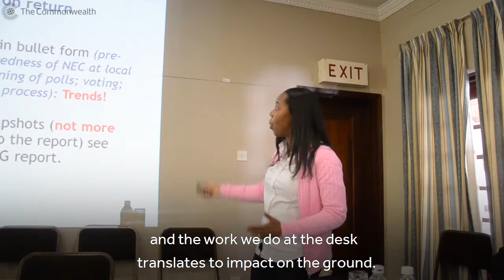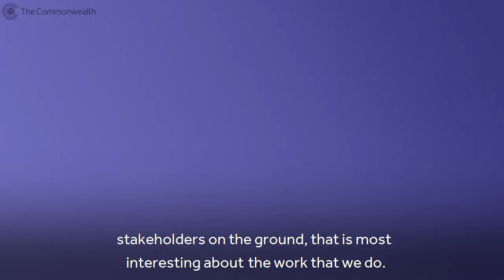Ask the Expert: Deepening democracy in Commonwealth Africa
The ‘Ask The Expert’ series features the leading specialists who work at the Commonwealth Secretariat.

In this edition, Yvonne Apea Mensah, Adviser and Head, Africa Section, Governance and Peace Directorate shares insights into how the Commonwealth is promoting democracy in member countries.